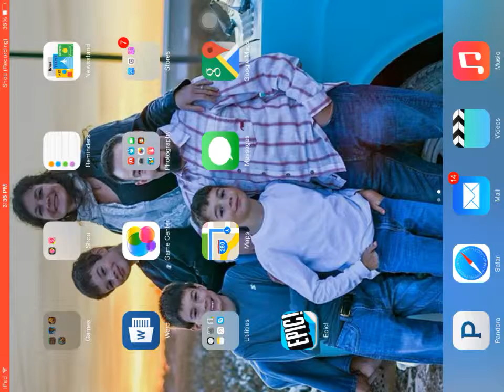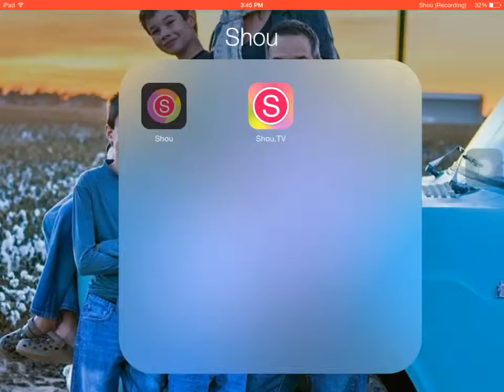Terraria Lets Play #3 Working On The Tree House.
Sorry that I wasn't very cheery in the last episodes.